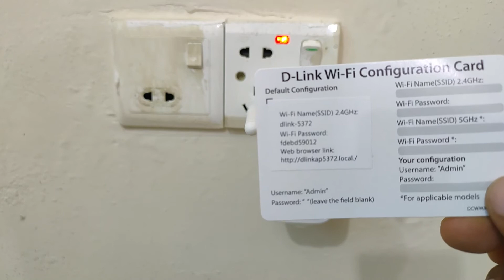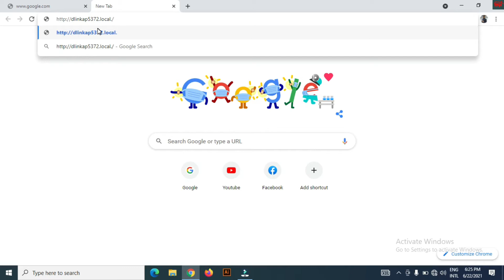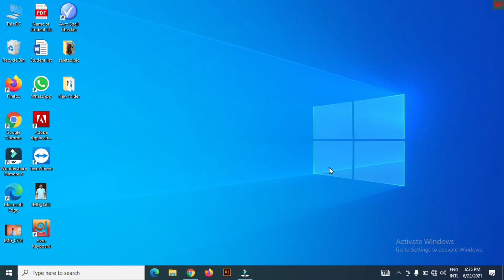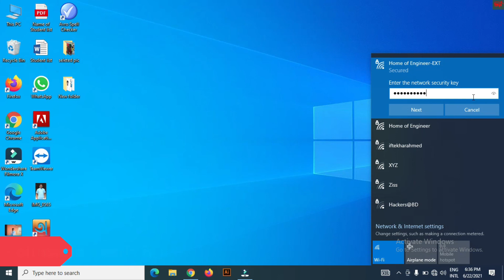How To Fix WIFI Range Problem In Bangla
D-Link DAP-1325 N300 Mbps Wi-Fi Range Extender
D-Link DAP-1325 Range Extender, WIRELESS STANDARDS- IEEE802.11g,n, IEEE 802.3u, WIRELESS SPEED- 300Mbps, WIRELESS SECURITY-Wi-Fi Protected Access (WPA/WPA2), WPS (PBC), ANTENNA TYPE- 2 x External antenna (2x2), PLUG TYPE- Region dependent, DIMENSION- 97.9 x50.7 x 48.7mm, WEIGHT- 97gm, POWER INPUT- 110 to 240 V AC, 50/60Hz, SPECIALTY- N300 Mbps Wi-Fi Range Extender, Supports QRS Mobile appfor iPhone, iPad, iPod touch, and Android mobile devices, Web UI, D-LinkOne-Touch Extender Setup, Compact And Convenient Design, WARRANTY- 1Year Warranty.